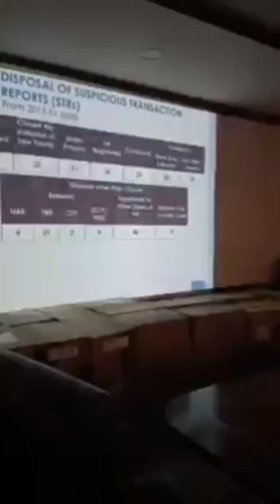Federal state minister for interior Abdul Rehman kanju visiting FIA Karachi headquarter Sindh zone.